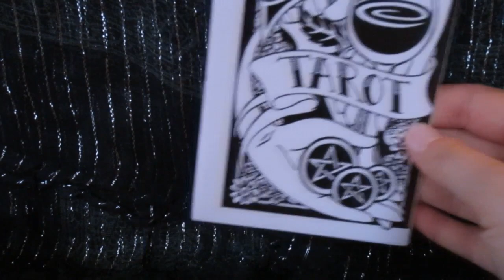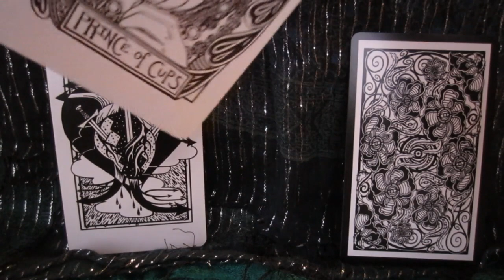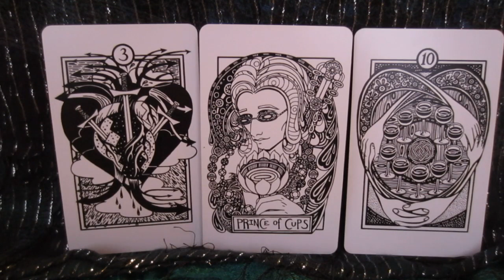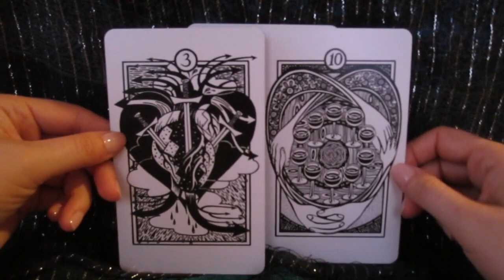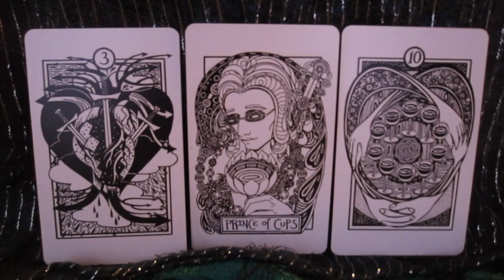Weekly Tarot Card Reading for April 30 - May 6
to learn how to read Tarot cards. Free tarot spreads, tarot lessons, deck reviews, tarot card meanings and more!

Cards used: Heart & Hands Tarot by Liz Blackbird